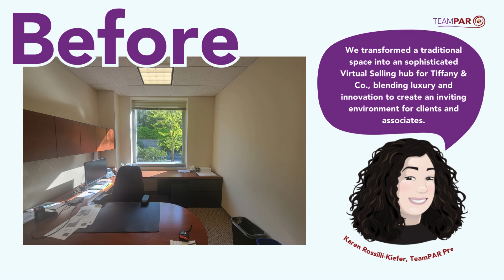Project Spotlight: Tiffany & Co.'s Virtual Selling Space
TeamPAR partnered with Tiffany & Co. to transform unused office into a virtual selling space to drive more ROI. Check it out!